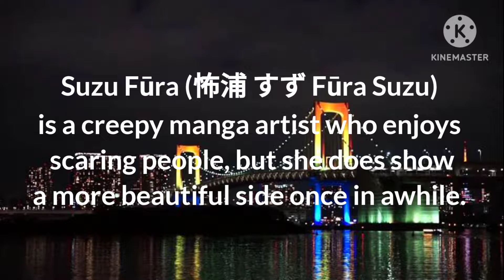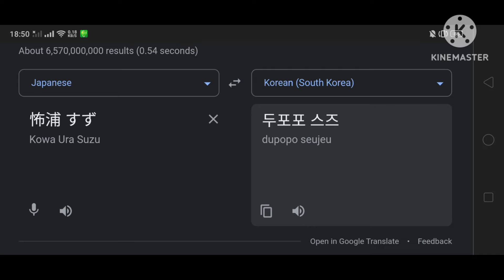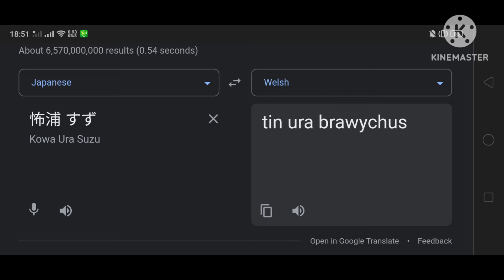Fuura Suzu In Different Countries | Part.1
(Fuura Suzu)

Part.1 : (Songlist) :
01. 🇲🇽 Spanish (Mexico)
02. 🇮🇳 Hindi (India)
03. 🇰🇭 Khmer (Cambodia)
04. 🇻🇳 Vietnamese
05. 🇺🇲 English (United States)
06. 🏴󠁧󠁢󠁳󠁣󠁴󠁿 Scottish Gaelic
07. 🇮🇳 Tamil (India)
08. 🇰🇿 Kazakh
09. 🇰🇷 Korean (South Korea)
10. 🇱🇻 Latvian
11. 🇳🇴 Norwegian
12. 🏴󠁧󠁢󠁷󠁬󠁳󠁿 Welsh

Part.3 : Sometime (12 Languages)

Part.4 : Sometime (14 Languages)

Part.5 : Sometime (14 Languages)

Thumbnail : Fuura Suzu In Wales (United Kingdom)